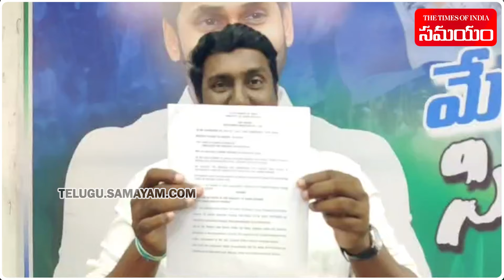Pothini Mahesh Comments on AP Deputy CM Pawan Kalyan | YSRCP || Samayam Telugu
YSRCP Leader Pothini Mahesh Comments on Andhra Pradesh Deputy CM Pawan Kalyan.